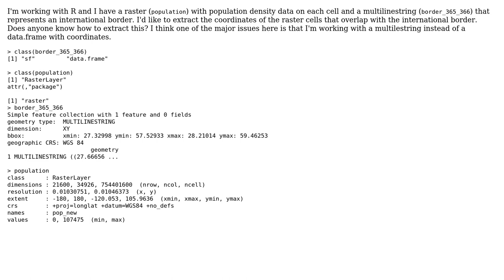Extract coordinates of raster cells that overlap with multilinestring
With thanks & praise to God, and with thanks to the many people who have made this project possible! You are responsible for your own actions.